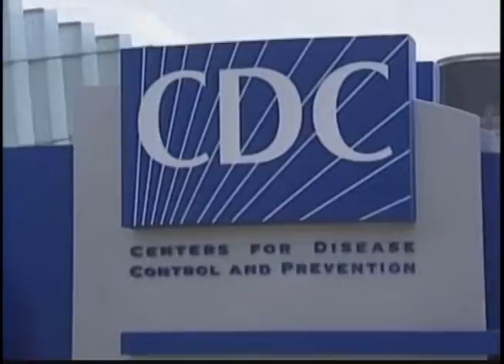H1N1 epidemic hitting middle-agers hard